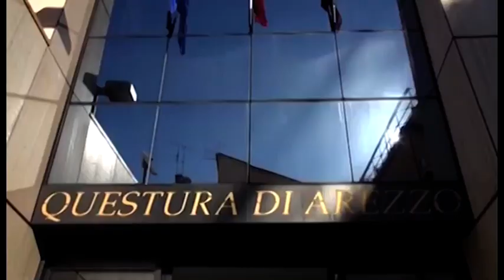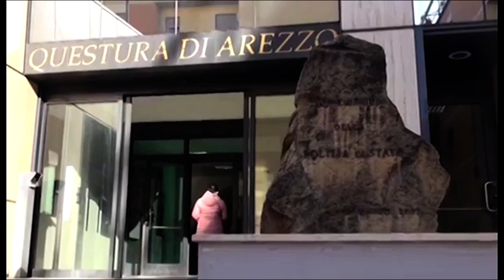Ladro seriale a colpi di mattone, colpiva le auto in sosta: denunciato un aretino di 45 anni